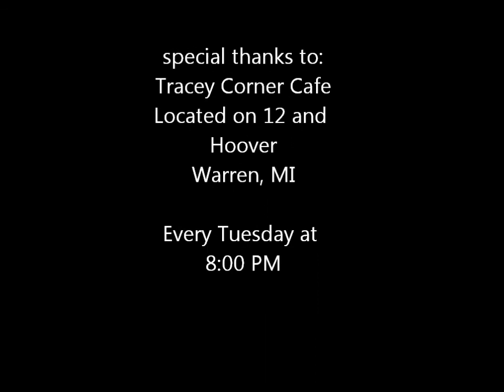I'll Be (Live) - Andrew Lee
performace at Tracey Corner Cafe in Warren, MI
5.24.11